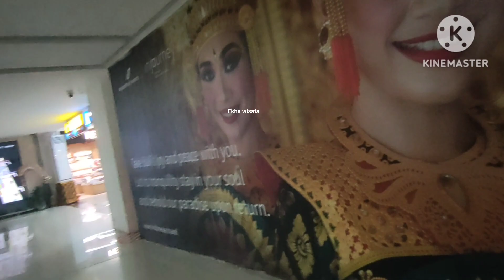Suasana Bandara Ngurah Rai Denpasar Bali Maret 2024